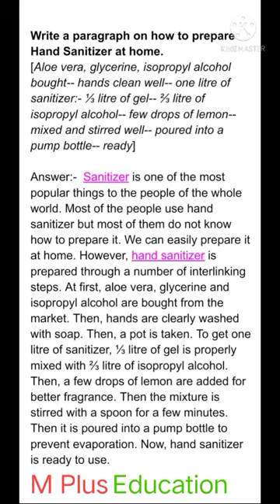Hand Sanitizer# Processing (vvi for MP)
Very important question for madhyamik-2022